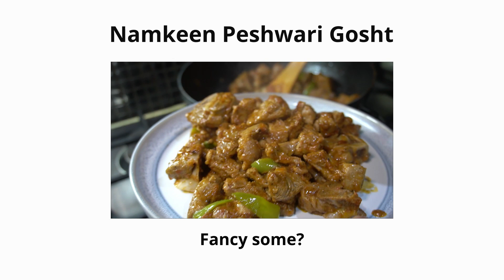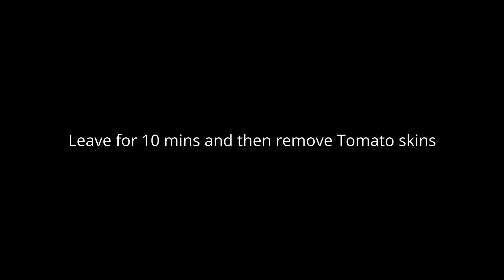Namkeen Gosht | Peshawar style | Very few ingredients | Easy to make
This dish does not have many ingredients but packs some serious flavours. Compare to other curry type dish's this is so simple with only a few ingredients.